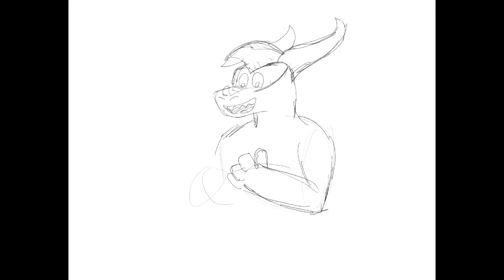TIMELAPSE CREATING | ARTFIGHT 2024 | Everstone Receives Potions (Not My Character)